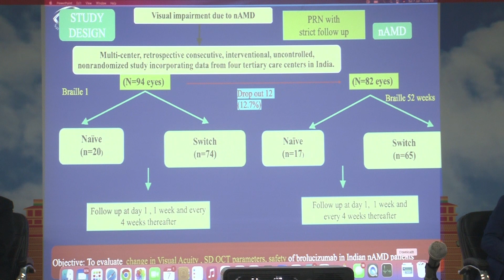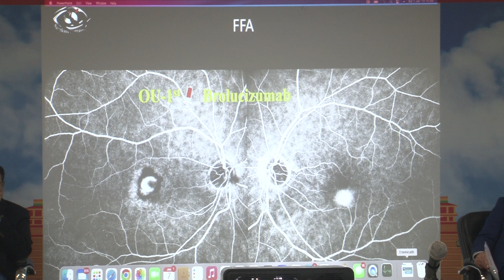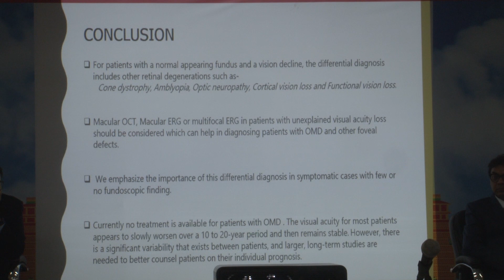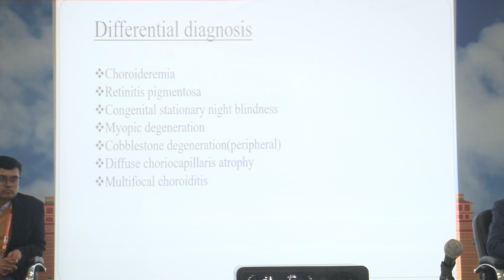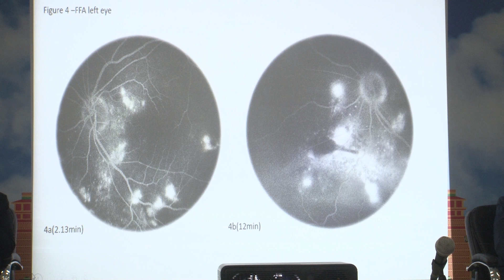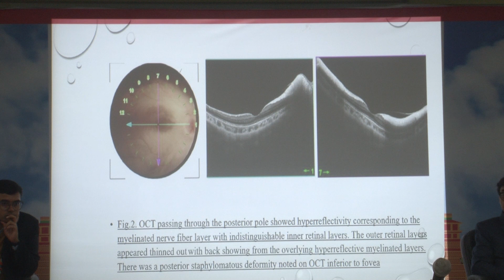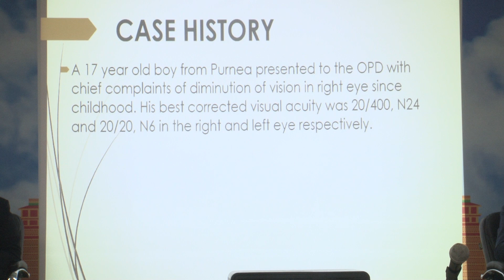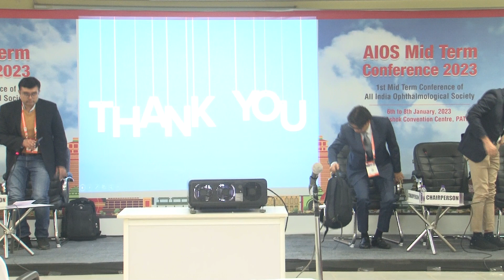AIOCMTC1 2023 - GP57 Engrossing Cases in Vitreo Retinal Diseases Session 2